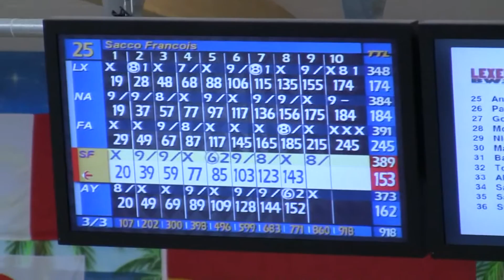WMC 2010 - Teams Squad 2 - Long Oil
Teams from France, Island, England, Lietuva, Malaysia, Colombia, Italy, India.